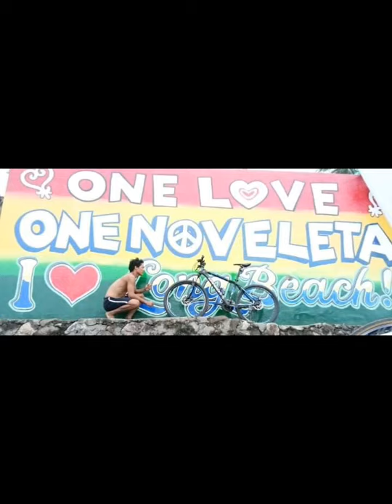TEAM ARCA BIKERS CLUB (ABC) | Picture Clip | Bike Swimming Adventure| (2020)